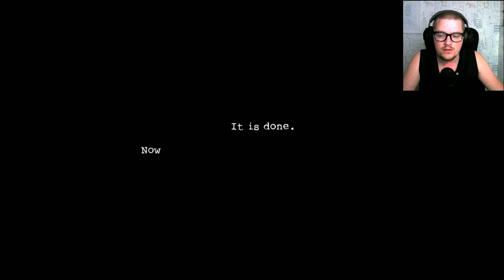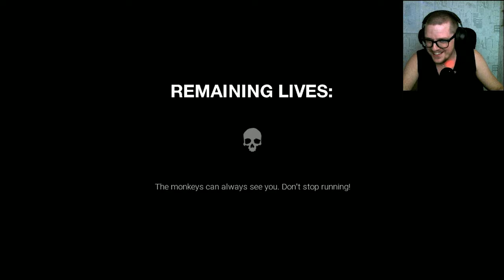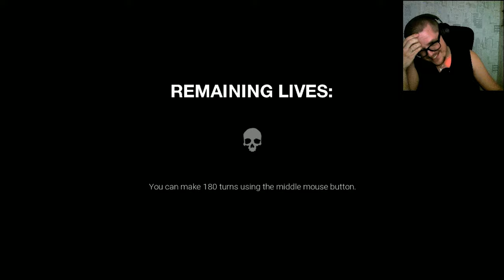Varför kom jag på den här iden?? Dark Deception